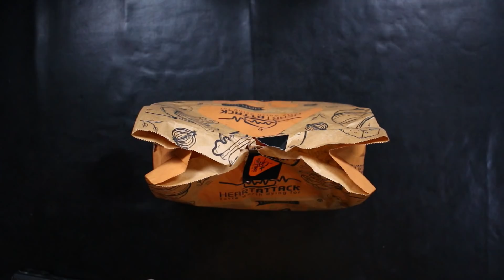جربت اكل سندويتشات الدجاج التريبل العملاقة من مطعم هارت اتاك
يعدّ الدجاج من الأغذية المفضلة وشائعة الاستهلاك ، فهو خيارٌ صحي، وقد ينصح به أحياناً كبديل للحوم الحمراء لأنّه من اللحوم البيضاء الغنية بالبروتين، كما يحتوي على كمية قليلة من الدهون مقارنة بالأغذية الحيوانية الأخرى، كاللحم البقري
الدجاج مناسبٌ للأشخاص الذين يتبعون نظاماً غذائياً عالياً بالبروتين، ومنخفضاً بالدهون
فوائد الدجاج محتوى الدجاج من العناصر الغذائية تتميز لحوم الدواجن بكونها غذاء مناسباً للاستهلاك من قِبل جميع الفئات العمرية، إضافة إلى احتوائها على قيمةٍ غذائيّةٍ عالية فهي غنيّةٌ بالعديد من المواد الغذائية المذكورة أدناه،[٦] وفيما يأتي ذكر فوائده بناءً على محتواه من هذه المواد الغذائية المتوفرة فيه: مصدرٌ غنيٌّ بالبروتين: حيث يحتوي 100 غرامٍ من صدر الدجاج قليل الدهون على 64% من الكمية اليومية المُوصى بها من البروتين[٧] وتجدر الإشارة إلى أنّ الدجاج يُعدُّ مصدراً للبروتين عالي القيمة البيولوجية؛ أي الذي يرتفع مستوى امتصاصه واستخدامه في تكوين بروتينات أخرى،[٦] ويساعد تناول البروتين على الحفاظ على الكتلة العضلية، وبناء العضلات مع ممارسة تمارين القوة، كما أنّه يساهم مع الكالسيوم في حماية العظام وتعزيز صحتها وقوتها، بالإضافة إلى ذلك فإنّ تناول البروتين يساعد على زيادة الشعور بالشبع وتقليل الرغبة في تناول الطعام.[٨] مصدرٌ للفيتامينات والمعادن: يُعد الدجاج مصدراً للفيتامينات الذائبة في الماء، بما في ذلك فيتامين ب12، وفيتامينات أخرى من مجموعة فيتامين ب، مثل: النياسين أو فيتامين ب3 ، وفيتامين ب6، وحمض البانتوثينيك أو فيتامين ب5 (، ومقارنةً باللحوم الحمراء فإنّ الدجاج يحتوي على كمية أقل من فيتامين ب12 والحديد، وكمية أعلى من فيتامين ب3، كما يُعدُّ مصدراً جيداً للسيلينيوم، والنحاس، والزنك.[٦] فوائد الدجاج حسب قوة الدليل العلمي فوائد تمتلك دلائل علمية قوية المساهمة في إنقاص الوزن: ففي دراسةٍ نُشرت في مجلة Nutrition عام 2003. وأُجريت على مجموعة من السيدات اللواتي يعانين من فرط الوزن واتبعنَ نظاماً غذائياً منخفضاً بالسعرات الحرارية مع الاعتماد على الدجاج او على اللحم البقري كمصدر رئيسي للبروتين وممارسة التمارين الرياضية، وقد وضحت النتائج خسارة الوزن، وانخفاض نسبة الدهون، ومستوى الكوليسترول الكلي والسيئ[٩] فوائد تمتلك دلائل علمية أقل قوة المساهمة في خفض ضغط الدم: أشارت دراسة أولية أجريت على الفئران عام 2008 إلى أنّ الكولاجين المُستخلص من أرجل الدجاج الذي تم تحليله عبر مجموعة من الإنزيمات والإنزيم المحول للأنجيوتنسين، له تأثير في خفض مستوى ضغط الدم خلال ساعات قليلة من استهلاكه.[١٠] احتمالية التقليل من خطر الإصابة بالأمراض التنكسية:حيث أشارت مقالة مراجعة نُشرت في مجلة  عام 2015، إلى أنّ استهلاك لحم الدجاج كجزء من النظام الغذائي الغنيّ بالخضراوات يرتبط بتقليل خطر الإصابة بالأمراض التنكسية، مثل: بالسكري من النوع الثاني والأمراض القلبية الوعائية، كما أنّ تناوله بكمية معتدلة يخفض من خطر الإصابة بالسرطان أيضاً.[٦] أضرار الدجاج درجة أمان استخدام الدجاج يُعدُّ تناول الدجاج آمناً إلا أنّ تناوله وهو نيئ أو غير مطبوخ بشكل جيد قد يسبب بعض التأثيرات الضارة في الجسم
فوائد صدور الدجاج :غنيّةً بالعديد من الفيتامينات والمعادن، مثل: فيتامين ب6، وفيتامين ب3، بالإضافة إلى السيلينيوم، والفسفور، كما تتميّز بكونها منخفضة السعرات الحراريّة، وتحتوي على نسبةٍ عاليةٍ من البروتين، ممّا يجعلها إضافةً مفيدةً للنظام الغذائيّ الصحيّ
اضرار الافراط فى تناول الدجاج على صحة الإنسان
زيادة الكوليسترول الضار فى الدم
يسبب الإفراط فى تناول لحوم الدجاج فى إرتفاع نسبة الكوليسترول الضار فى الدم ، ولذلك إذا رغب الإنسان فى الحفاظ على مستويات الكوليسترول فى الدم يجب التحول إلى مصادر نباتية من البروتين مثل الفول ويمكن تناول اللحوم بشرط عدم الإفراط فى تناوله.
خطر الإصابة بالسرطان
تناول نسبة مرتفعة من البروتين الحيواني مع انخفاض الفاكهة والخضار، قد يزيد من خطر الإصابة بالسرطان، حيث أشارت الأبحاث إلى انخفاض خطر الإصابة بالسرطان، بنسبة تصل إلى 40 بالمائة ، في النباتيين مقارنة بأصحاب اللحوم.
ومن ناحية أخرى يجب طهي الدواجن في درجات حرارة عالية، يمكن أن تشكل الأمينات غير المتجانسة (HCA)، والمركبات المسببة للسرطان حيث  يزيد شوي الدجاج أو القلي من مستويات هذه المواد المسرطنة.
ووجد بحث أخر  أن قلي الطعام في درجة حرارة عالية قد يؤدي إلى مضاعفة خطر الإصابة بسرطان القولون وزيادة خطر الإصابة بسرطان المستقيم بنسبة تصل إلى 60 %.
فوائد جبنة الشيدر تُعدُّ جبنة الشيدر مصدراً جيداً لفيتامين ك، وخاصة فيتامين ك2، إذ يُعدُّ فيتامين ك مُهمّاً لصحّة القلب والعظام، ويُقلل من ترسّب الكالسيوم في جدران الشرايين والأوردة، ويمكن لنقص فيتامين ك أن يُسبّب تراكم الكالسيوم، ويثبّط تدفق الدم، ويؤدي إلى زيادة خطر الانسداد وأمراض القلب، لذا فإنّ من المهمّ الحصول على ما يكفي من فيتامين ك من الأطعمة لمنع ترسبات الكالسيوم، ونظراً إلى أنَّ امتصاص فيتامين ك2 من الأطعمة الحيوانية يُعدُّ أفضل من فيتامين ك1 الموجود في النباتات، فقد يكون فيتامين ك2 مُهمّاً بشكلٍ خاصّ للتقليل من خطر الإصابة بأمراض القلب، ويُعدُّ تناول جبنة الشيدر طريقةً لزيادة تناول فيتامين ك2، ويمكن إضافتها إلى أطباق الخضار، والبرغر، والبيض، وغيرها
وتُعدُّ جبنة الشيدر مصدراً للبروتين، الذي تحتاجه الخلايا لعمليّات النموّ والترميم،